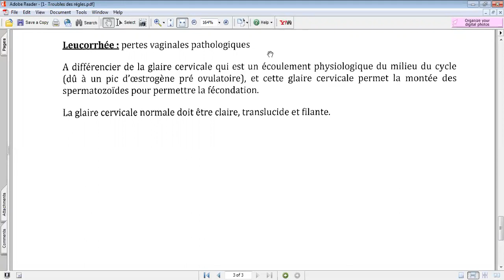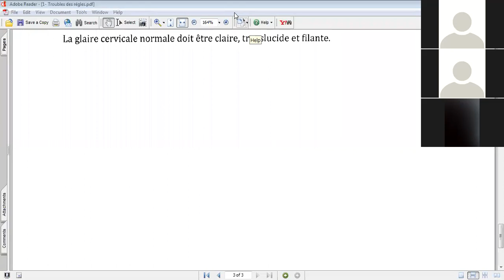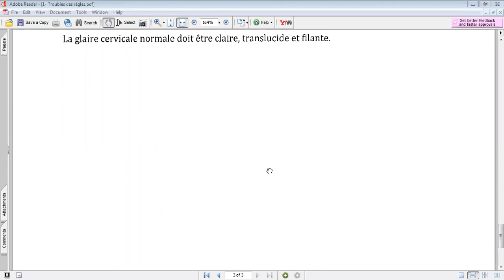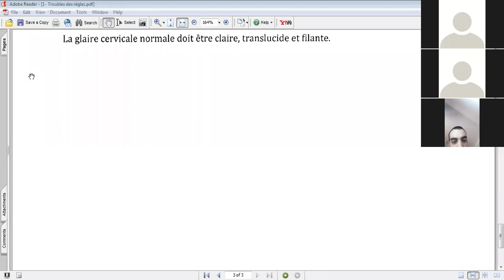Troubles des règles 2